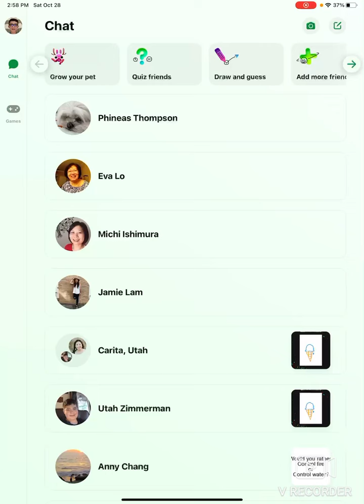Messenger Kids: Nugget Hero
Welcome to JDC Studio! In this video, I am playing a game Messenger Kids, which is basically just Facebook Messenger but for kids, preferably 12 and under. This time, I am playing a game called "Nugget Hero", which is basically just a flappy bird ripoff themed on a nugget trying to avoid the plungers. (And sorry there's no sound)